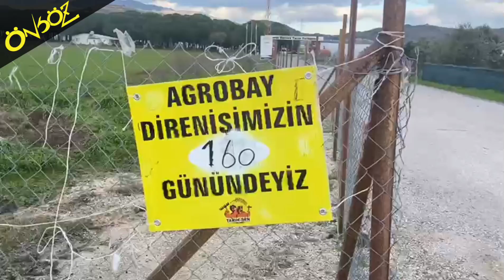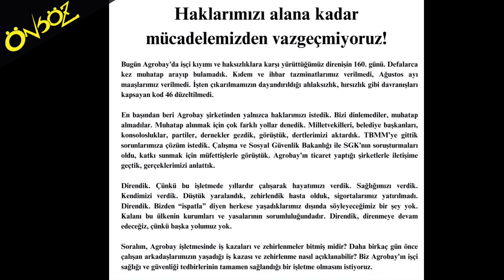Agrobay İşçileri 160. Gününde "Sizin jandarmanız, polisiniz varsa bizimde dlrencimiz gücümüz var."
Bergama'da ağır çalışma koşulları, baskı ve mobbinge karşı Tarım-Sen üyesi oldukları için işten atılan Agrobay Seracılık işçileri 160 gündür, gasp edilen tazminatları ve maaşlarının ödenmesi için mücadele ediyor.
160. gününde Agrobay Seracılık patronu Arzu Şentürk'e seslenen işçiler "Haklarımız ödenmeden gitmeyeceğiz. Ne zaman haklarımız ödenirse bu direniş o zaman bitecek" dedi.